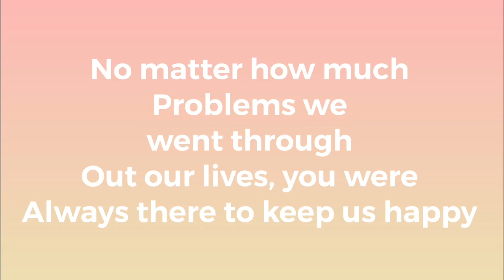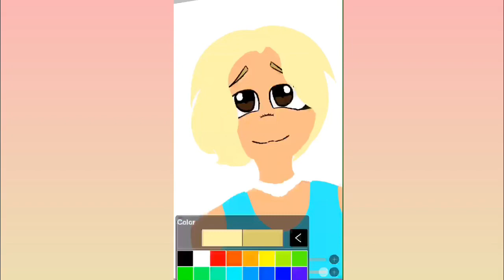Happy mothers day!(speedpaint )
Make sure you all show your appreciation to you mom,grandma,thia (aunts)!

Also sorry for not posting for a month-😅

Song:
Ina Wroldsen- Strongest